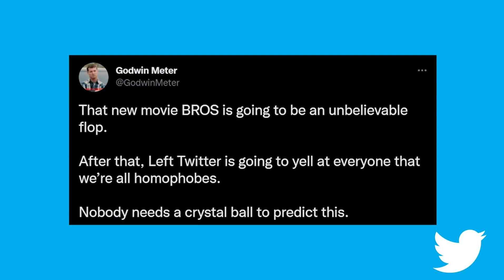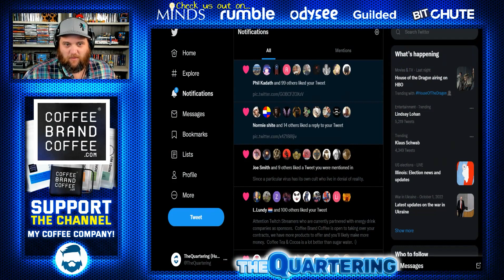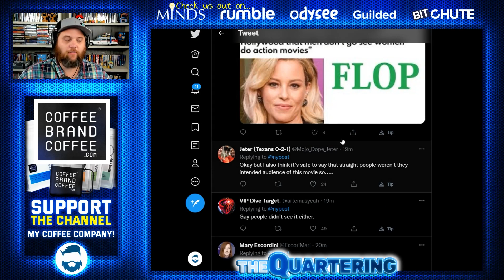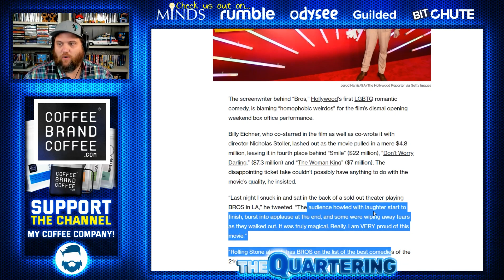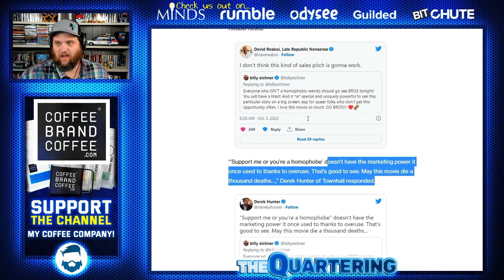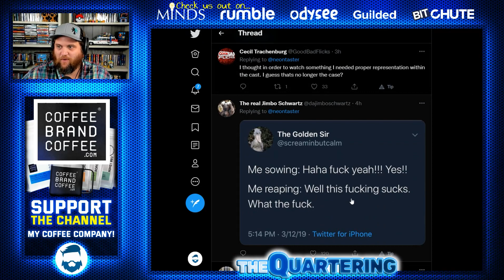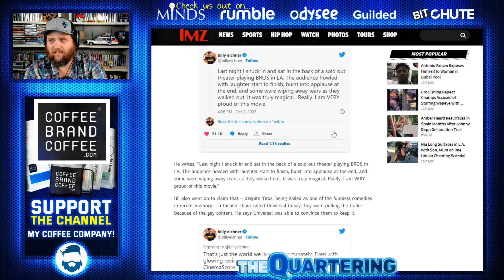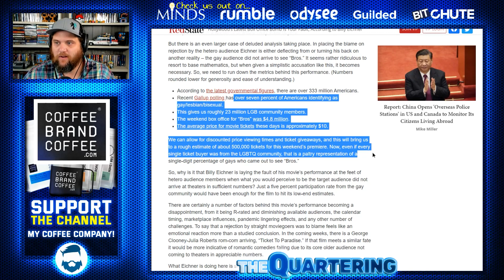Straight People Blamed After Biggest Woke Disaster In Hollywood To Date! "Bros" Movie TANKS!